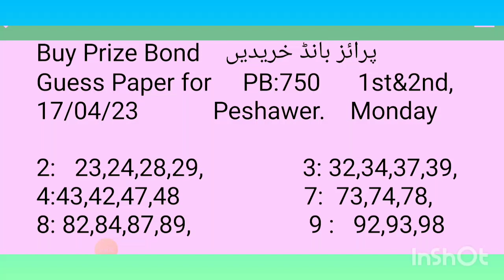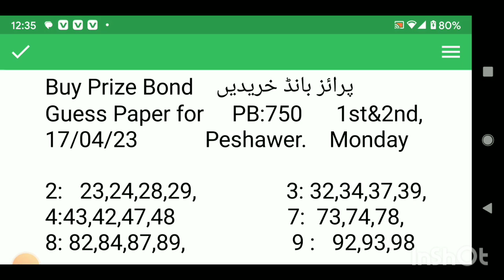Prize Bond+(100)PB:750, 17/04/23 Peshawer,MondayپرائزبانڈخریدیںGuessPaper